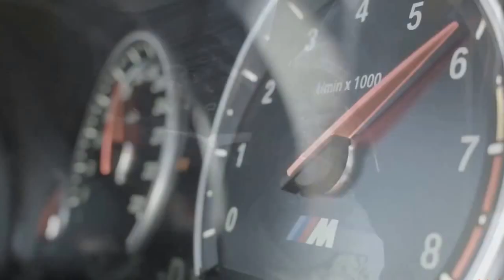2016 BMW X6 M Review New Car 2015